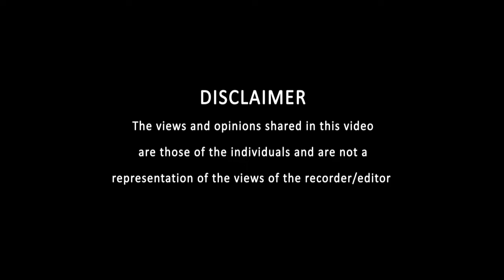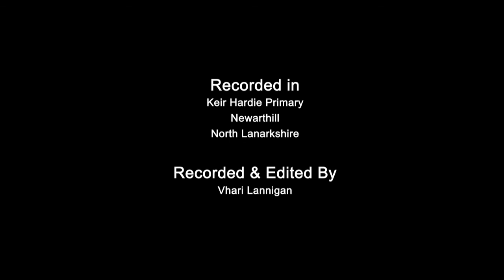Tommy Sheridan @ Keir Hardie Primary 23rd May 2014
Captions are now available for the entire video. Just select English (United Kingdom). Hopefully, it means you won't miss out on some of the more quieter speaking parts.

I do realise that there are moments during the footage where it does go out of focus. I don't know why except to say that the camera was being temperamental (or probably a more acceptable reason, the camera is more designed for point & shoot rather than recording footage on a scale such as this)

The only editing applied to this is to join up the separate sections of the evening, trying (where possible) to fit it where there was clapping so that none of the talking was missed.